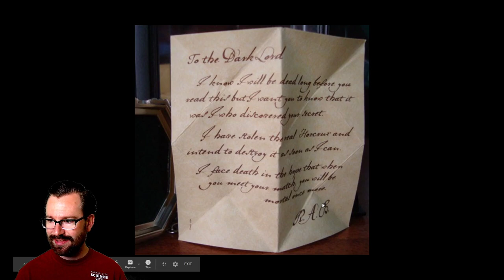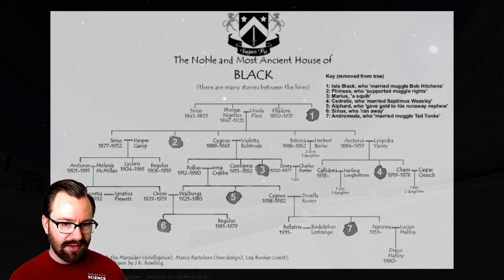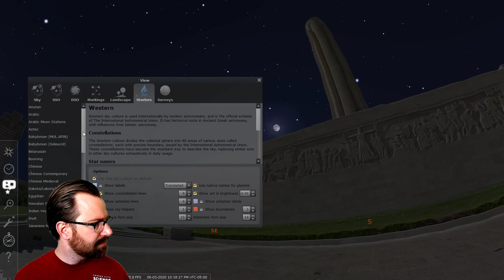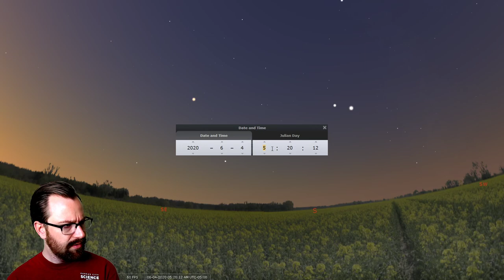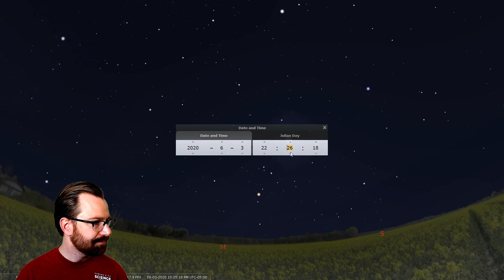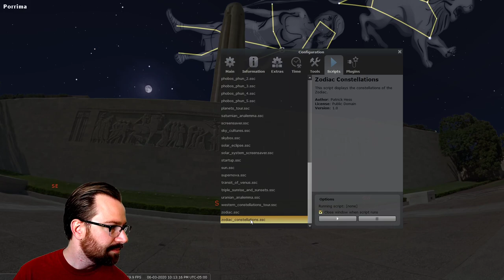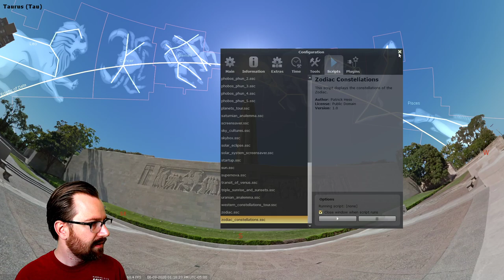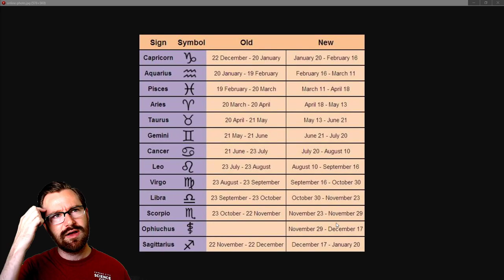DEEP DIVE: Harry Potter Astronomy livestream 6/3/20